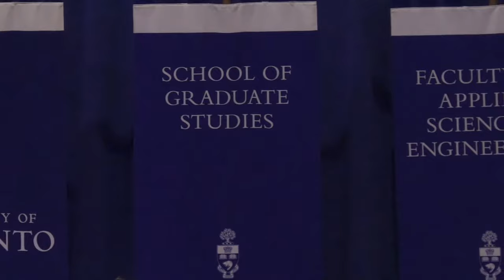Faculty of Applied Science & Engineering (ECE, MSE) Spring 2023 Convocation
Welcome to the livestream of the University of Toronto’s convocation ceremony to honour UofTGrad23 graduates from the Faculty of Applied Science & Engineering, in the Edward S. Rogers Sr. Department of Electrical & Computer Engineering, and the Department of Materials Science & Engineering.

Your hard work and dedication have led you to this remarkable achievement at U of T. You are an inspiration to us all, and we can’t wait to see the great things you will accomplish next. Congratulations!

Convocation Speaker: Jacquelyn MacCoon